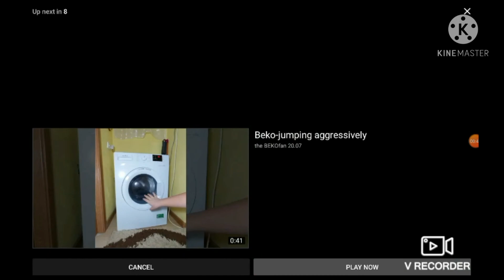Beko quality (read description)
I got permission from the BEKOfan 20.07